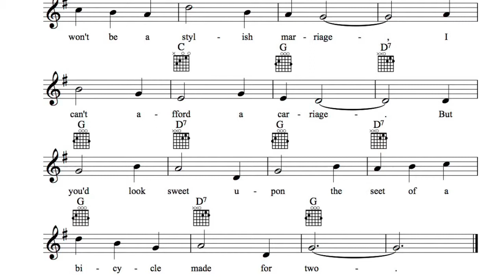Daisy Bell.Sing and play guitar with easy chords.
Easy guitar music for beginners. Play the chords and sing along, you could even have a go at playing the melody.

For USA Amazon
For Uk Amazon